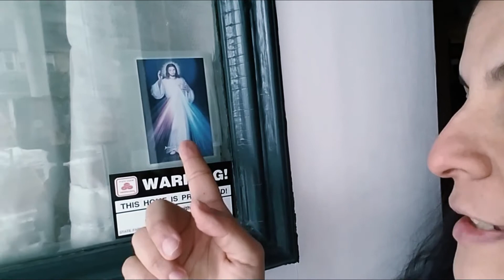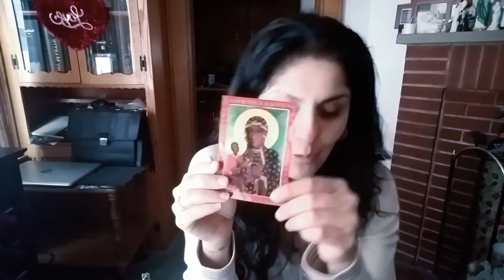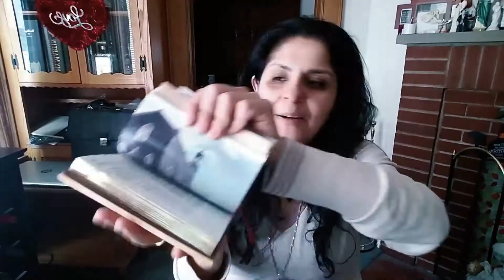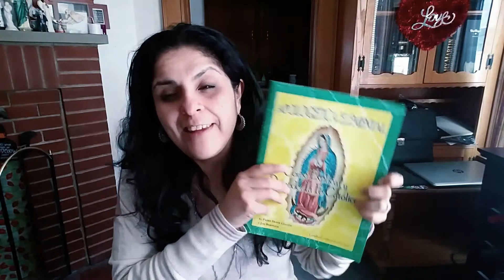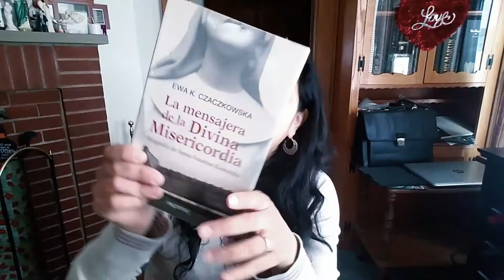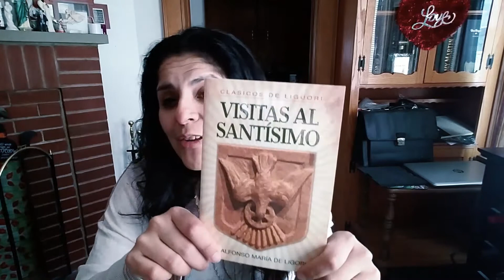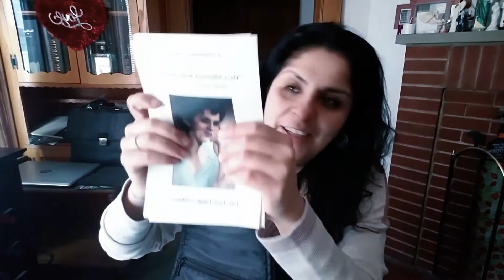What catholic things do I have in my home?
Hello, my friends, this video was inspired by the latest video of A Catholic Mom's life...
Really a beautiful channel.